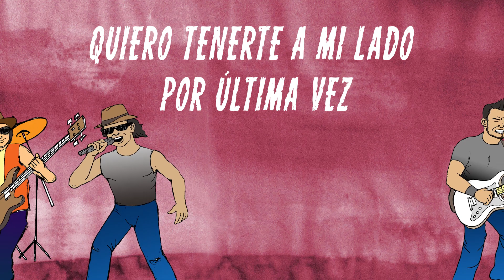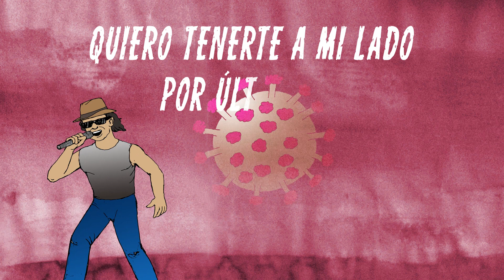STEREOPLAN - MODO PANDEMIA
Art designer: Daniel Perez @cosmoperez

Song "Modo Pandemia"

Producers: Melvin Honda, Anibal Keyman
Recording studio: Nox Studios, (Stockholm)
Tracking Engineers: Christoffer Wallin, Melvin Honda
Lead vocals: Anibal Keyman
Female Vocals: Kim Bärzen
Guitars: Anibal Keyman, Melvin Honda
Bass: Nelson Avila
Drums: Alex Schiappacasi
Keyboards & FX: Jonas Carreño
Percussions: Eduardo Grau

Mix engineer: Christoffer Wallin, (Stockholm)
Master engineer: Melvin Honda (AuraMirror Studios)